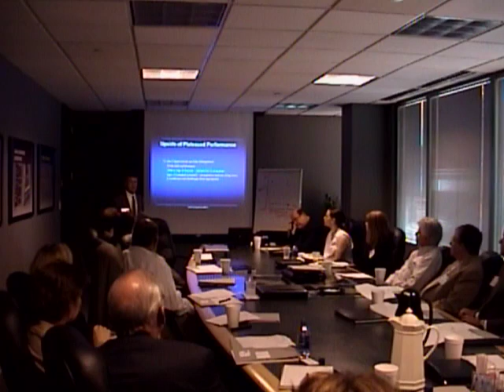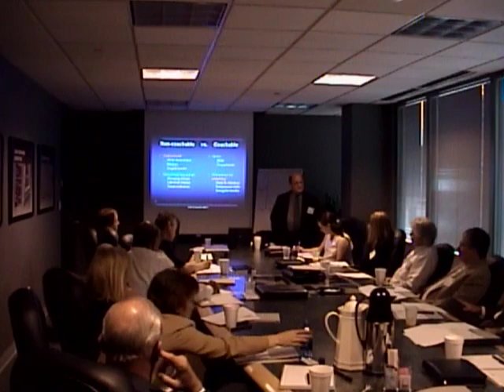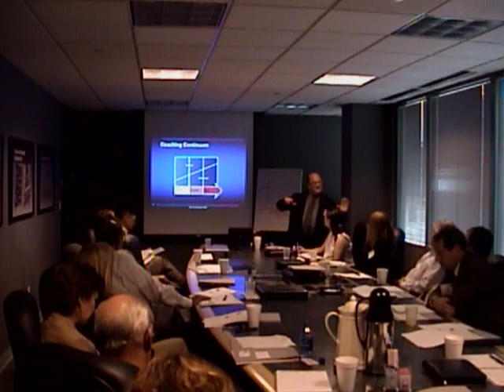Coaching the Plateaued Performer - John Lena, Joe LaMantia